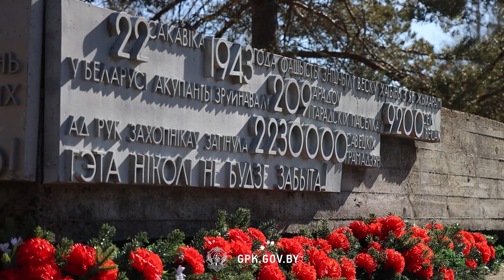Пограничники почтили память погибших жителей Хатыни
Пограничники приняли участие в памятных мероприятиях, приуроченных к 79-й годовщине трагедии деревни Хатынь. Тогда гитлеровцы согнали жителей деревни в колхозный амбар, облили стены бензином и подожгли его. В этот день погибли 149 человек, в том числе 75 детей, самому маленькому из которых было 7 недель. Страшную судьбу Хатыни в годы немецко-фашистской оккупации разделили свыше 9 тысяч сел и деревень Беларуси.

Понравилось видео?